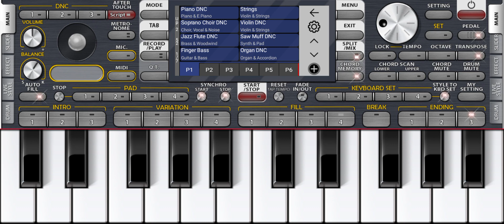Hum apke he kaun piano tune by manoj panchasara 🎹🎹❤️